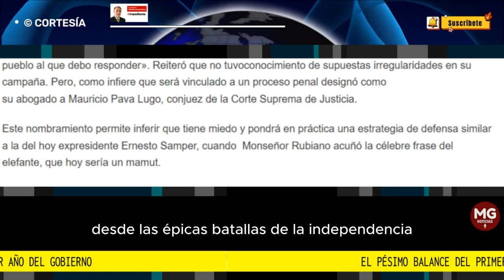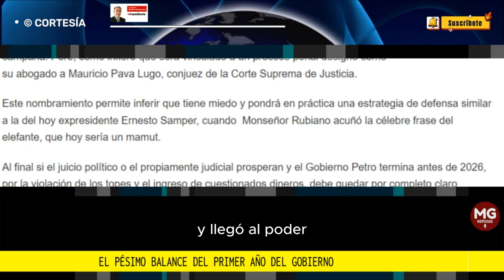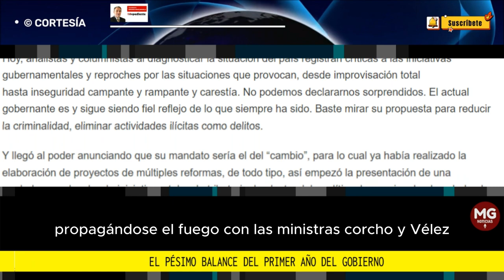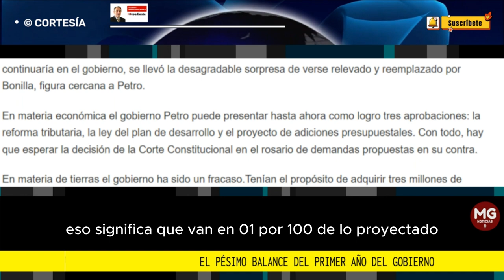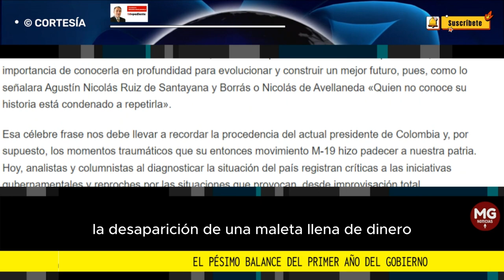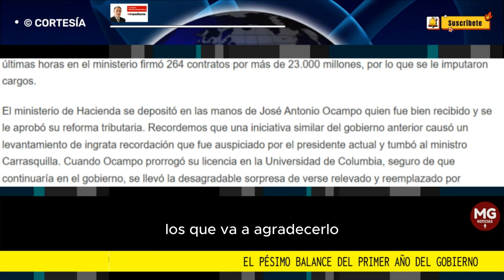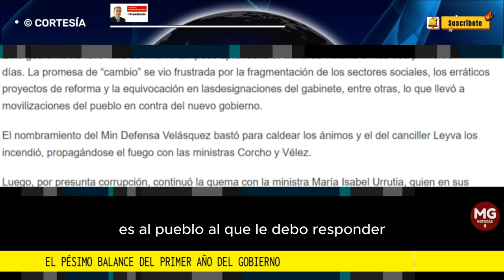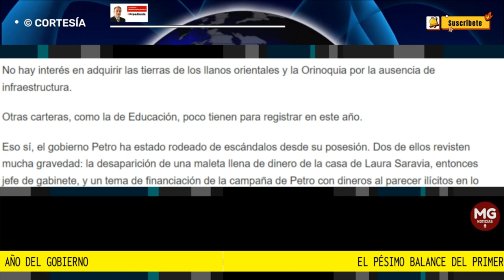EL PÉSIMO BALANCE DEL PRIMER AÑO DE GOBIERNO 🔴 Columna Bernardo Henao Jaramillo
Este gobierno no tuvo luna de miel ni tampoco aprovechó el clima de victoria en los 100 primeros días. La promesa de “cambio” se vio frustrada por la fragmentación de los sectores sociales, los erráticos proyectos de reforma y la equivocación en lasdesignaciones del gabinete, entre otras, lo que llevó a movilizaciones del pueblo en contra del nuevo gobierno.